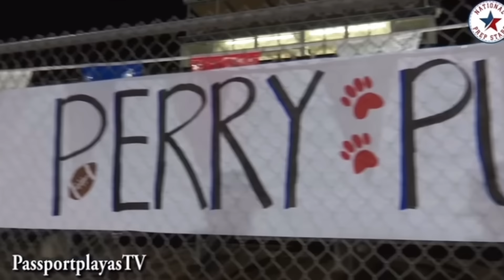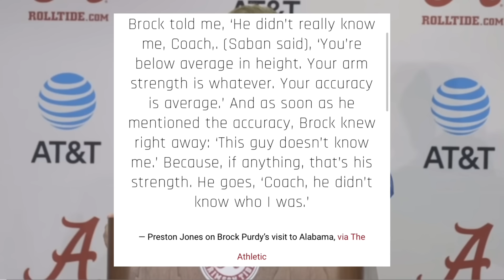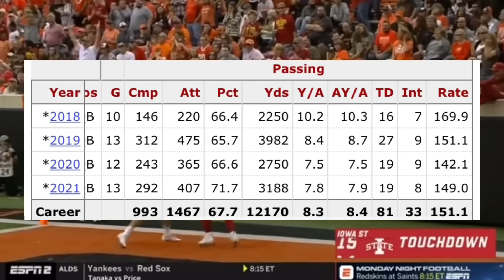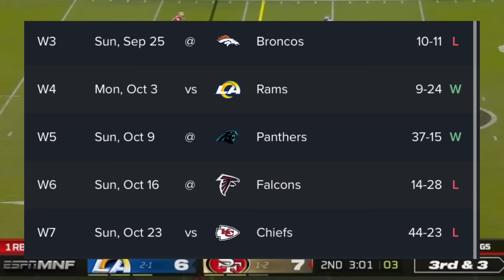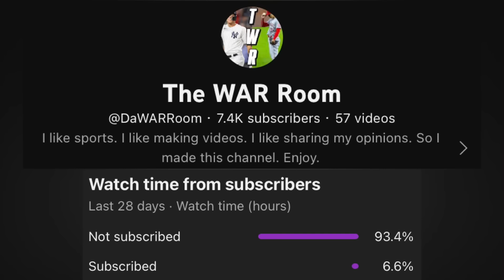Mr. Relevant: The Improbable Rise of Brock Purdy…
In this video I talk about the unlikely rise of Brock Purdy. From Perry High School to Iowa State to Mr. Irrelevant to the 49ers starting QB…